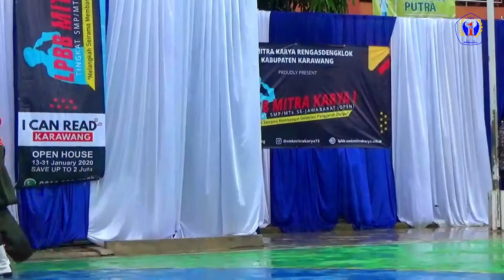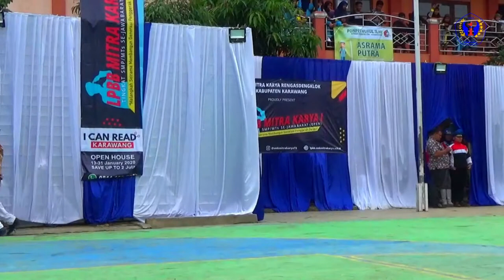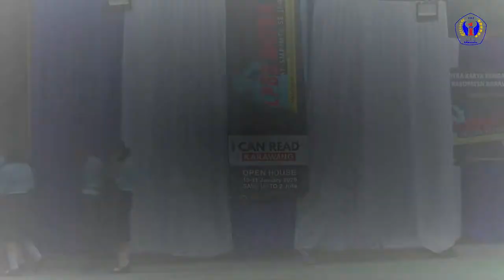BEST OF THE BEST 27 GERAKAN PAREASI FORMASI PASKIBRA - LPBB MITRA KARYA TINGKAT WILAYAH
Sampurasun.
Video ini di Shoot Sebelum C0vid19
Selamat Datang di SMP Negeri 1 Purwakarta Kabupaten Purwakarta Provinsi Jawa Barat.
dengan Alamat di Jalan Kolonel Kornel Singawinata No. 60 Purwakarta Kelurahan Nagri Kidul Kecamatan Purwakarta Kabupaten Purwakarta Jawa Barat.
SMP Negeri 1 Purwakarta mempunyai luas tanah sekitar 5600M2, dengan sarana dan prasarana diantaranya 33 Ruang Kelas, Ruang Guru, Ruang Kepala Sekolah, Lapangan Olahraga, Lab Komputer, Lab IPA, Perpustakaan, Masjid, Green House dan lain sebagainya.

SMP Negeri 1 Purwakarta berdiri sejak tahun 1942 dan sampai tahun pelajaran 2018/2019 telah mengeluarkan lulusan sebanyak 74 angkatan.

Melalui direktorat pembinaan SMP Direktorat  Jenderal Managemen Pendidikan dasar dan menengah Departemen Pendidikan Nasional terpilih sebagai salah satu Sekolah Standar Nasional (SSN) dan menyelenggarakan program percepatan belajar atau Akselerasi dari tahun pelajaran 2004/2005 s.d tahun pelajaran 2006/2007.
Kemudian SMP Negeri 1 Purwakarta di percaya melaksanakan Program Rintisan Sekolah Bertaraf Internasional (RSBI) pada tahun 2008/2009, hal ini merupakan penghargaan sekaligus kepercayaan dari Pemerintah Pusat kepada Pemerintah Daerah, sehingga SMP Negeri 1 Purwakarta merupakan barometer untuk mengukur maju mundurnya mutu pendidikan di Kabupaten Purwakarta.
Seiring perkembangan kebijakan Pemerintah Pusat, Program RSBI pada tahun 2013 dihapus dan SMP Negeri 1 Purwakarta kembali menjadi Sekolah Standar Nasional (SSN).

Pada tahun 2016 SMP Negeri 1 Purwakarta di tunjuk oleh Pemerintah Pusat melalui Direktorat Jenderal Pendidikan Dasar dan Menengah, Kementerian Pendidikan dan Kebudayaan untuk melaksanakan Program Sekolah Rujukan.

Sekolah rujukan merupakan sekolah yang dibina Direktorat Jenderal Pendidikan Dasar dan Menengah, Kementerian Pendidikan dan Kebudayaan dan pemerintah daerah untuk menjadi sekolah acuan bagi sekolah lain di sekitarnya dalam penerapan penjaminan mutu pendidikan secara mandiri, memenuhi Standar Nasional Pendidikan (SNP), memiliki/mencapai indikator-indikator pendidikan yang lebih dari SNP, dan memiliki prestasi atau keunggulan baik dalam bidang akademik maupun non akademik.

Maksud diselenggarakannya sekolah rujukan adalah untuk mempercepat pemerataan dan peningkatan mutu pendidikan sesuai dengan atau melampaui SNP serta menciptakan budaya mutu pendidikan di seluruh satuan pendidikan di Indonesia.
Dalam proses pembelajaran SMP Negeri 1 Purwakarta melaksanakan 7 poe atikan dalam mengembangkan pendidikan karakter

Hari Senin untuk program di atas dinamakan Ajeg Nusantara. Guru-guru akan mengajarkan muridnya seluruh mata pelajaran dikaitkan dengan budaya yang ada di nusantara.

Hari Selasa, Mapag di Buana atau menjemput dunia. Maksudnya anak-anak akan diberikan pengetahuan tentang dunia internasional.

Hari Rabu, Maneuh di Sunda. muatannya berisi pendidikan khas Sunda.

Hari Kamis diberi nama Nyanding Wawangian. Ini hari khusus belajar estetika. Dijelaskan, murid belajar sastra, mendekorasi ruangan dan lain sebagainya.
Hari Jumat diberi nama Nyucikeun Diri. Di hari Jumat itu berisi penanaman nilai spiritual dan kebersihan lingkungan.

Hari Sabtu dan Minggu diberi nama Betah di Imah karena hari libur anak sekolah.

Demikian gambaran sekilas berkenaan dengan Sekolah SMP Negeri 1 Purwakarta, mohon maaf atas kekurangannya
wabillahi taufik wal hidayah wassalamualaikum warahmatullahi wabarakatuh.
Cag,